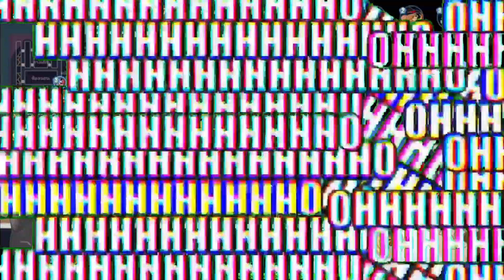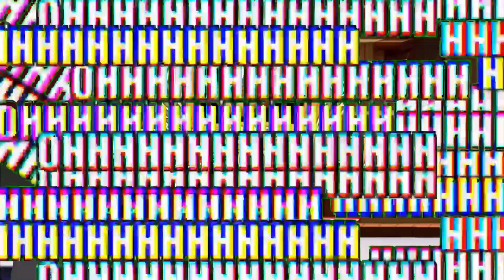Tom And Jerry Chase | Meow Funny Moment EP#484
แฟนเพจ FallDy
แฟนARTสามารถส่งได้ที่แฟนเพจเลยนะครับ